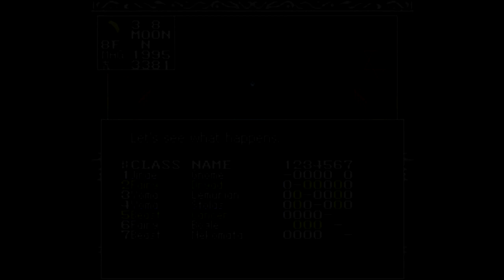BGW Plays: Kyuuyaku Megami Tensei (MT1)Part 5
ready to beat the 1st Boss Minotaur.